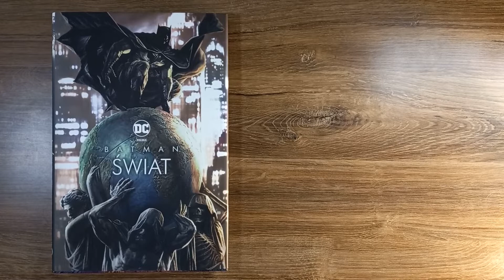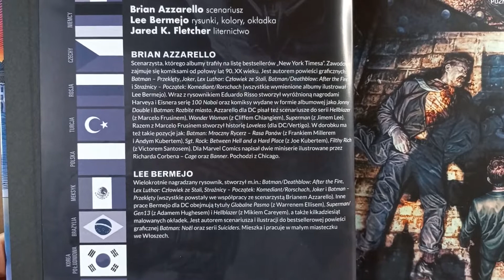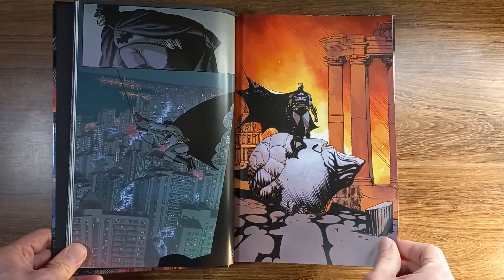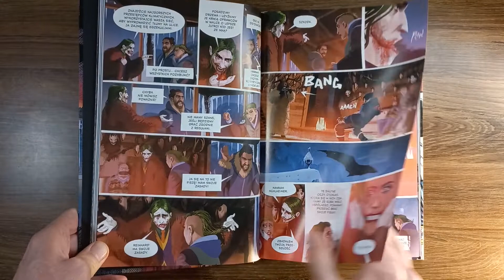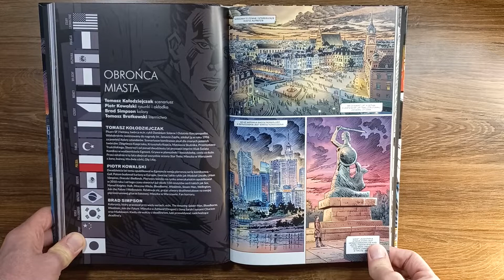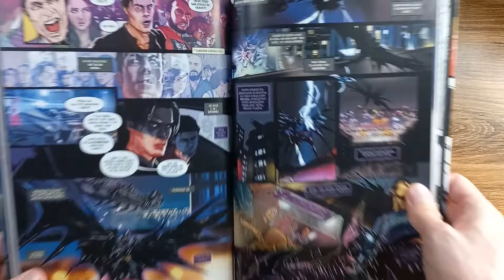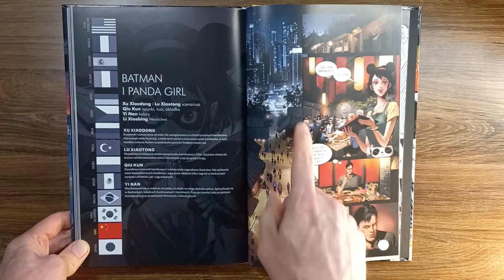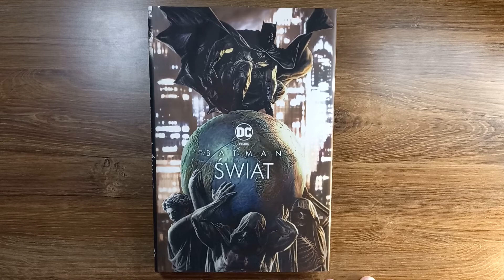Batman Świat - prezentacja i recenzja komiksu